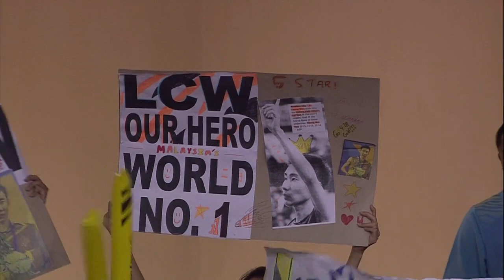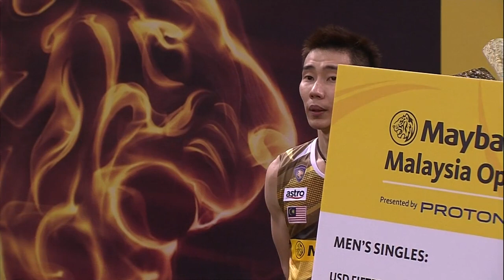2012 MAYBANK Malaysia Badminton Open-MS-Finals-Chong Wei Lee vs. Kenichi Tago_720P.mp4